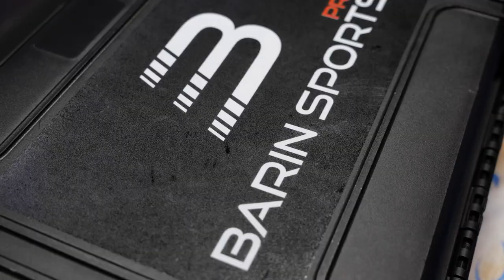[MIEDŹ TV] Kulisy meczu Raków Częstochowa - Miedź